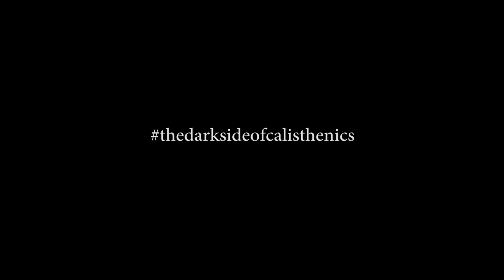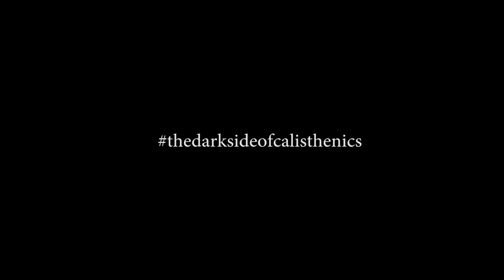The Dark Side Of Calisthenics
In this video I show you the dark side of calisthenics

Comment any questions and whatever you guys want to see next. Everybody have a gainful day!
Instagram.com/gregorygains_
Facebook.com/gregscottfit
About Me
My name is Gregory Scott and I help and empower my clients in becoming the strongest version of themselves.
I love everything fitness, calisthenics, and movement related. Whether it's through in person training, online training, or through one of my programs I want to spread the gift and my passion for fitness to all
If you’d like me to be your online trainer fill out this application form
My goal is to impact as many people as to help anybody that wants it to be the strongest version of themselves!
Because of that I want to know about YOU !
Intro/Outro Song – Take/Five & Jordan Comoli (Quake)
 (Farewell) (Piano Music)